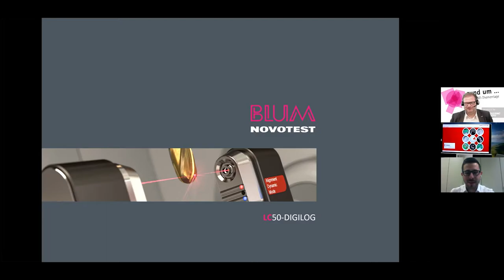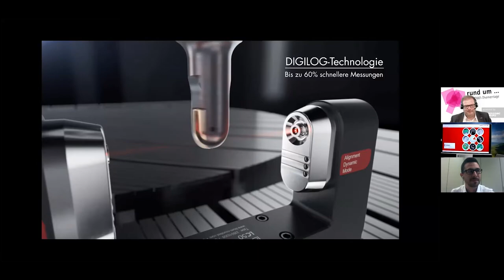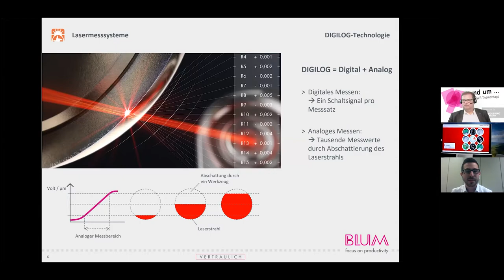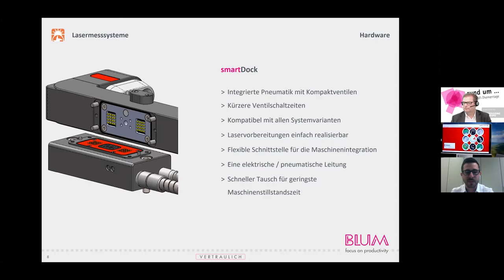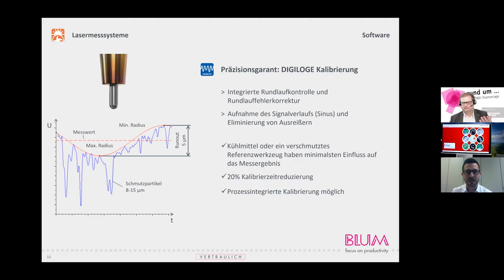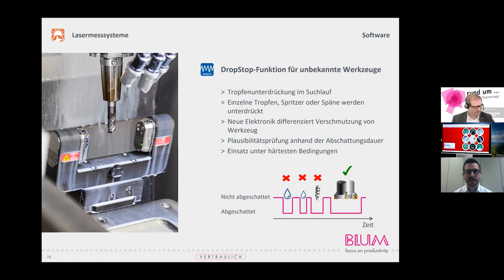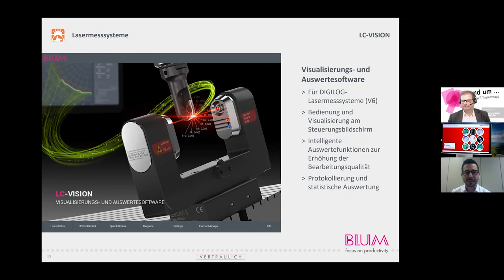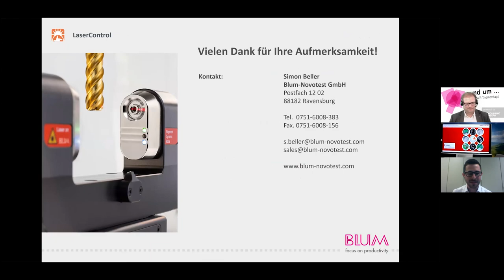VDWF-Thementage «rund um das Messen» mit Blum-Novotest